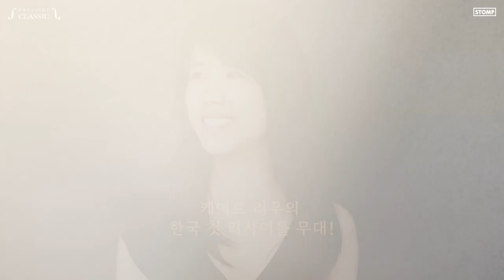케이트 리우 피아노 리사이틀🎹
섬세한 터치에🫳
풍부한 감정표현✨
그리고 독창적인 해석으로
관객의 마음을 사로잡는❤️‍🔥
케이트 리우의 한국 첫 리사이틀!

쇼팽부터 프로코피예프의 작품까지🎹
그녀의 다채로운 음악세계를 확인해보는 시간!

• 일시장소 : 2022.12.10 (토) 오후 8시 예술의전당 IBK챔버홀
• 출 연 진 : 피아니스트 케이트 리우 Kate Liu
• 예 매 : 인터파크, 예술의전당, 티켓링크, 네이버예매